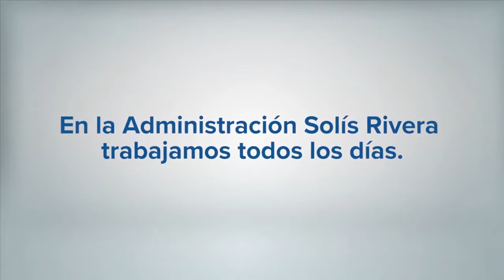Resumen semanal - 6 al 10 de febrero 2017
Para consultar información de primera mano sobre las acciones de la Administración Solís Rivera, visite las plataformas oficiales y SeguimosTrabajando.